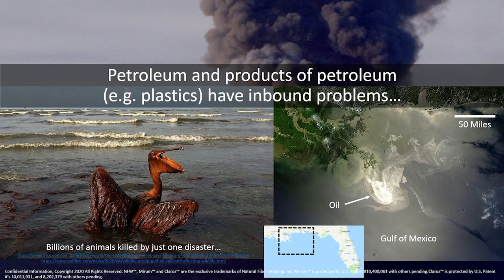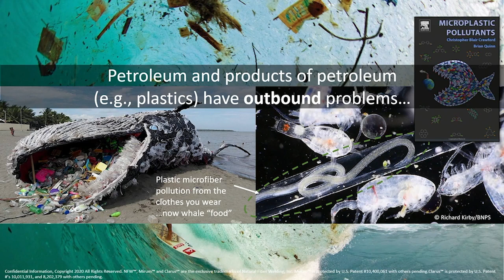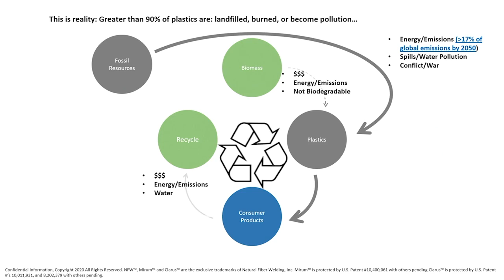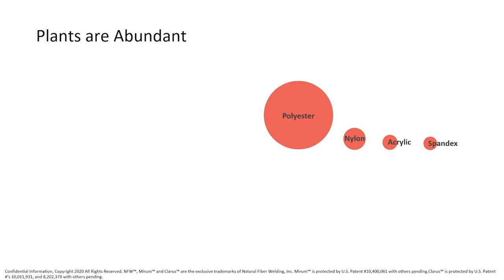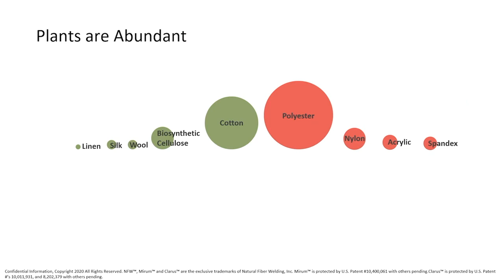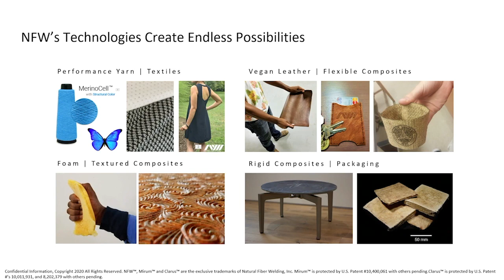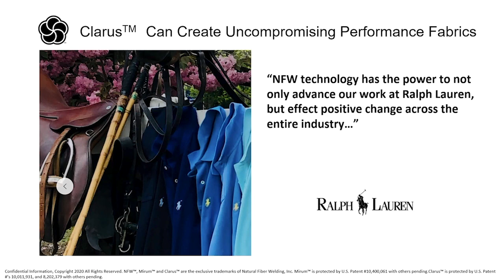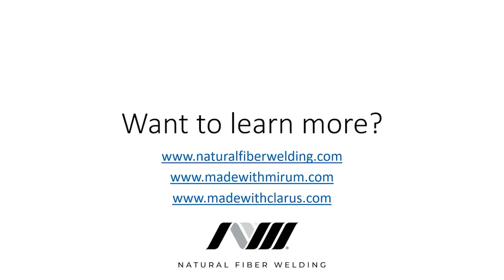Disrupting Plastic with Plants, Dr. Luke Haverhals at Plastic Free World Virtual Summit 2020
In this talk, originally delivered as part of the Plastic Free World Virtual Summit in November of 2020, Dr. Luke Haverhals, founder and CEO of Natural Fiber Welding (NFW), shines a bright and unflinching light on the complete cradle to grave impacts of plastics. Along with making a clear connection between petro-chemicals and plastics, he explains why plastic recycling is a design fail. Nature provides the answer. With patented technology breakthroughs from NFW, we can tap into the only truly circular solution that can scale to meet our needs -- plants. He introduces Natural Fiber Welding's two innovative technology platforms Clarus and Mirum and shows how they are being used by companies like Ralph Lauren and Porsche, among others, to create new materials that can compete with and ultimately displace plastics.